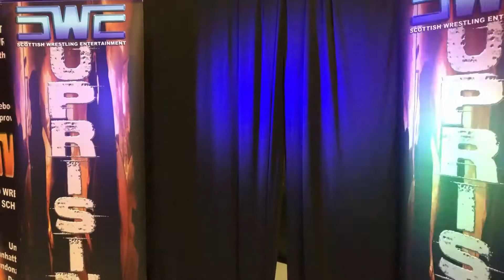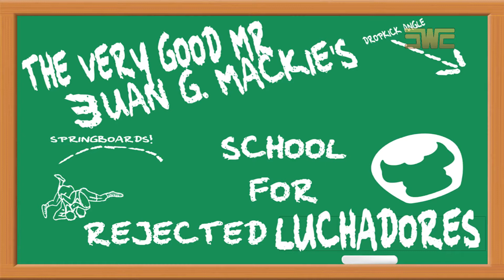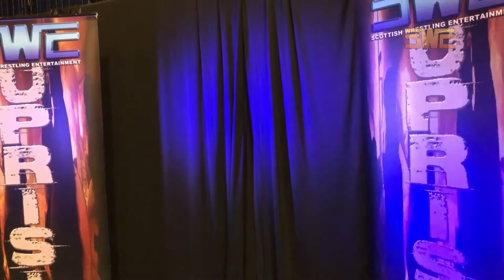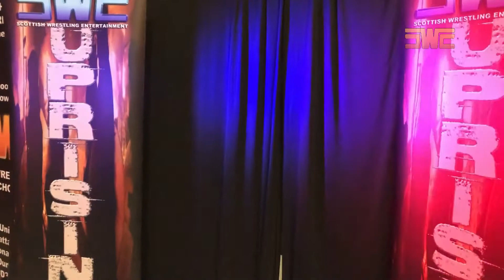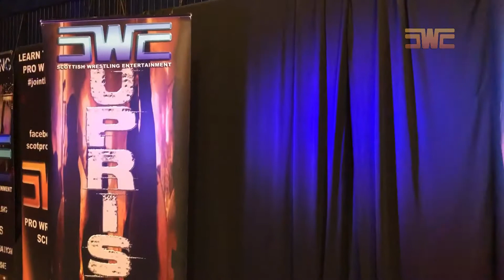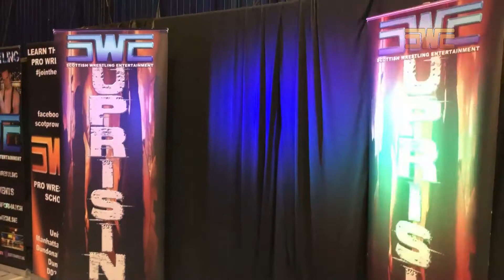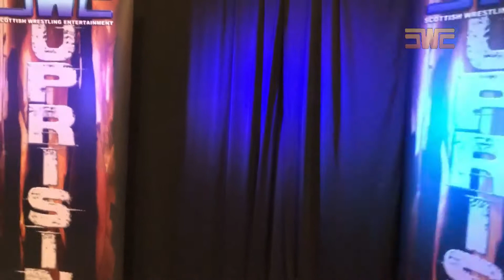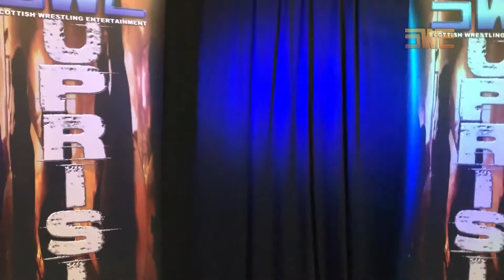SWE UPRISING Episode 26 8th December 2018